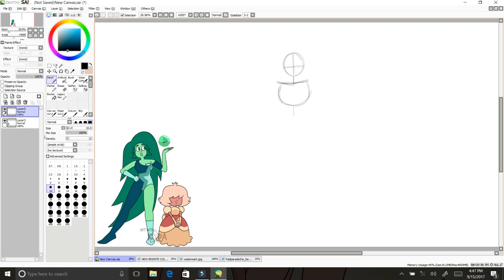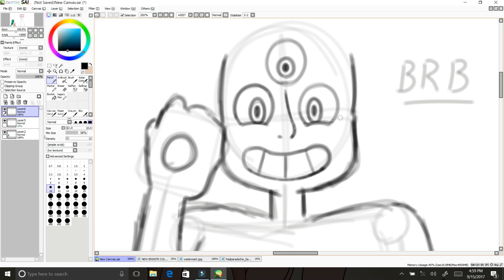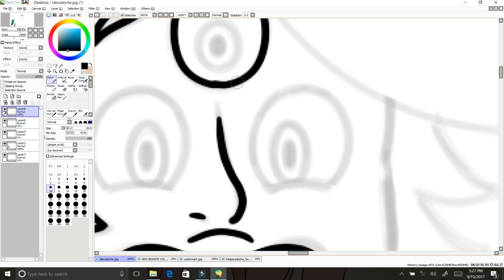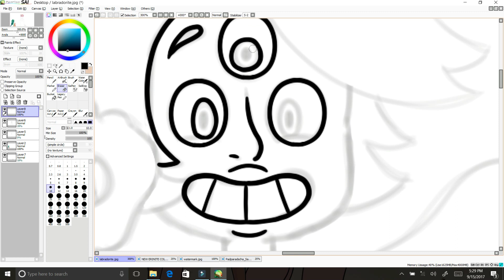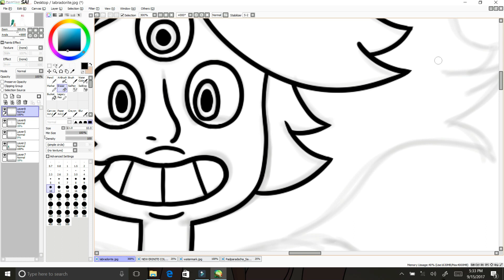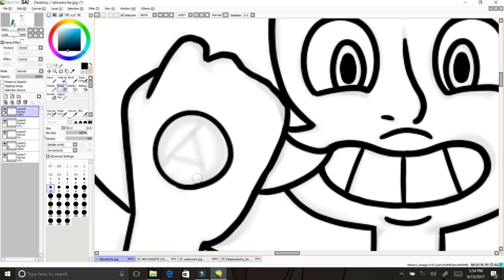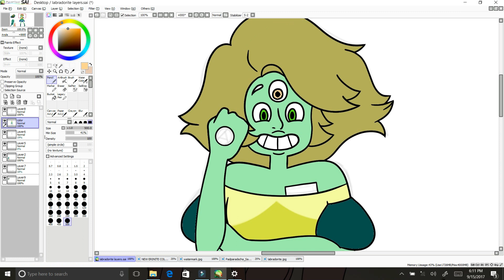LET'S FUSE FRIDAY | Labradorite | Erinite & Pad [SPEED PAINT]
HEY GUYS IT'S KODA!
I JUST WANNA SAY IM SORRY THERE WASN'T A VIDEO YESTERDAY!
I WAS HAVING REALLY BAD ARTIST BLOCK!!! .*SIGH*
but anyways :) for this video I wanted to fuse Padparadscha with my Erinite (OC) and I am obsessed with this fusion lol
I hope you guys love her like I do ^__^
  ~Art with KODA

SONG USED IN THIS VIDEO WAS